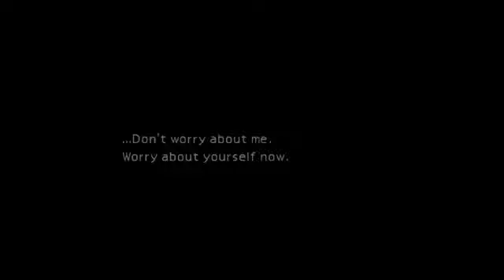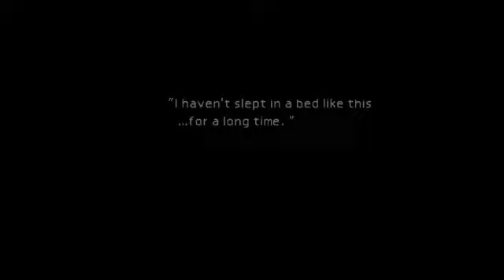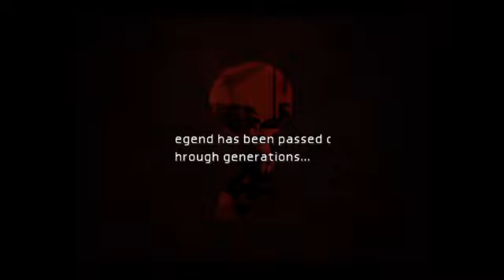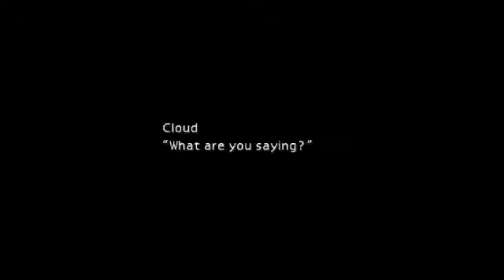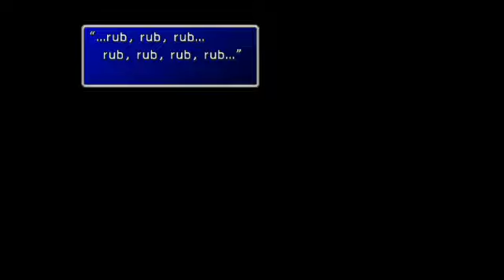Final Fantasy VII - Part 2 - Falling off bridges and cross dressing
Part Two of my Final Fantasy VII playthrough stream. Enjoy watching me mess up the cross dressing quest. No commentary.